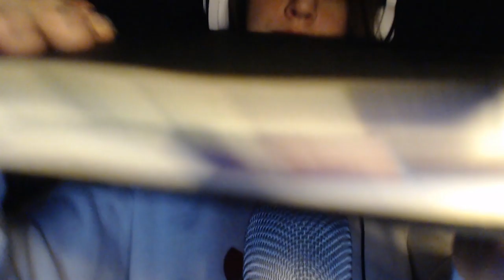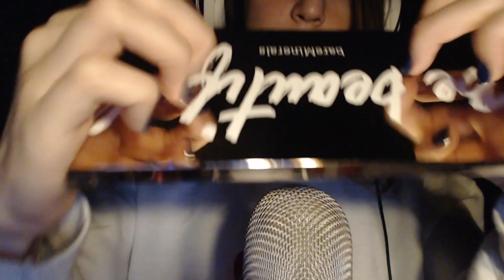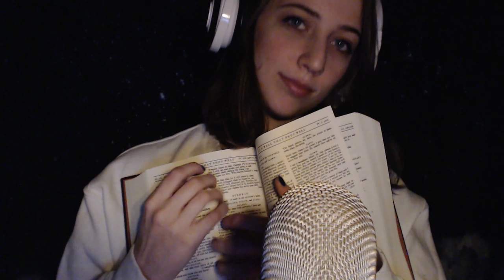[ASMR] • 10 Tapping Triggers To Relax You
Hi Everyone!!

We all love a good pure tapping video. Especially fast tapping. I hope you enjoy! Let me know what your favorite object was!!

And we have a Discord Channel! This channel is to make it easier to reach me and request things. Also to find other ASMRtist or post your own content!

• Relax • Sleep • Dream • (˵ ͡~ ͜ʖ ͡°˵)ﾉ⌒♡*:･。.